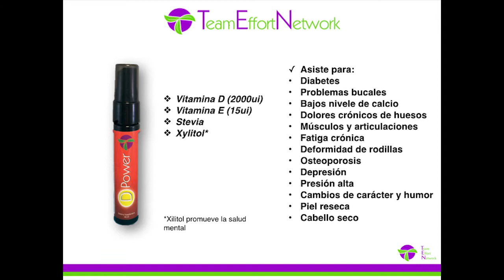TEN Team Effort Network Vitamin Sprays Business Opp 08 29 14 Spanish TEN Team Call